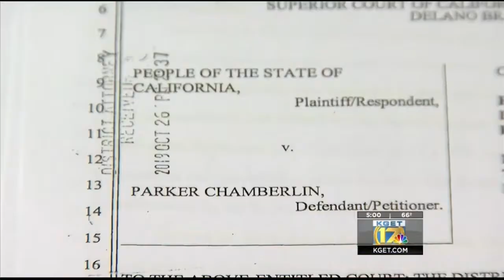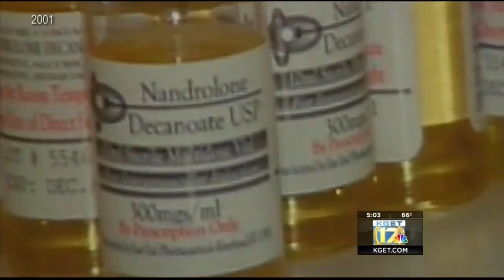Judge to make ruling in Parker Chamberlin case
Judge Michael Bush will take the next month to consider the evidence before making a ruling in the Chamberlin case.